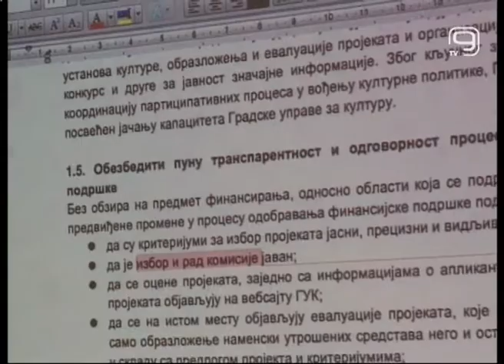TV KANAL 9, NOVI SAD: JAVNA RASPRAVA O STRATEGIJI KULTURE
Jedna od ključnih tačaka na drugoj po redu javnoj raspravi o nacrtu Strategije kulturnog razvoja grada Novog Sada bilo je pitanje transparentnosti konkursa za dodelu sredstava projektima iz oblasti kulture. Primedbe i sugestije koje su prisutni upućivali najviše su se odnosile na izbor članova komisija, kriterijume za ocenjivanje projekata, kao i evaluaciju o realizovanim projektima.